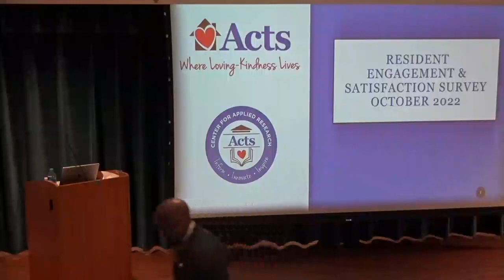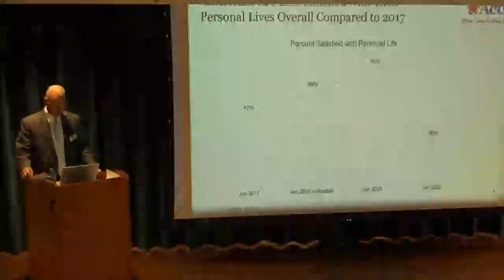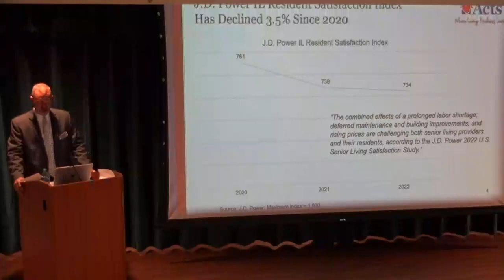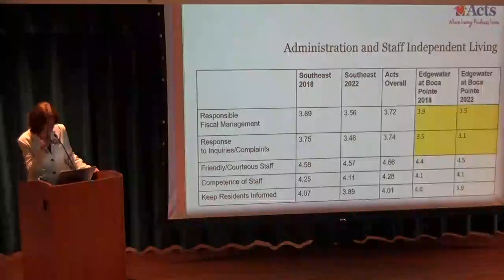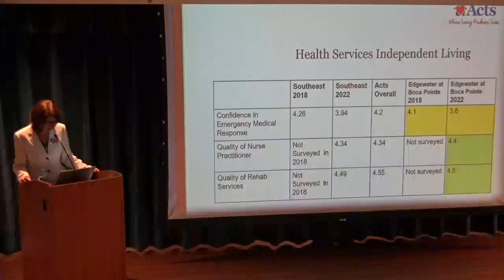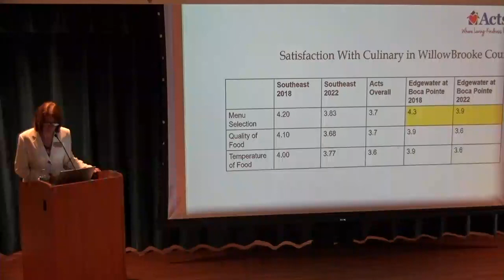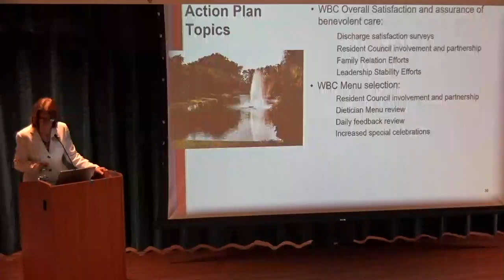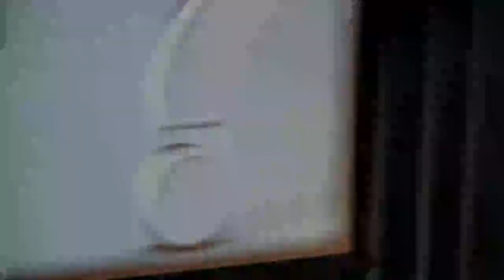Susan George Townhall Resident Satisfaction